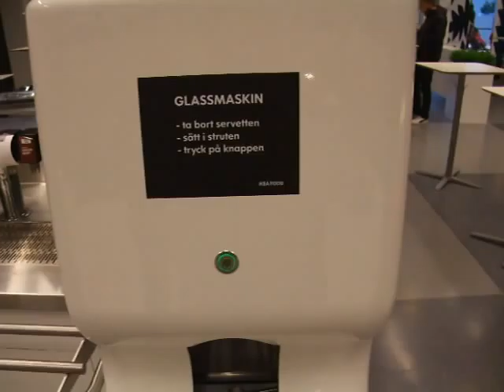冰淇淋機XD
Uppsala的IKEA看到的神奇機器XD